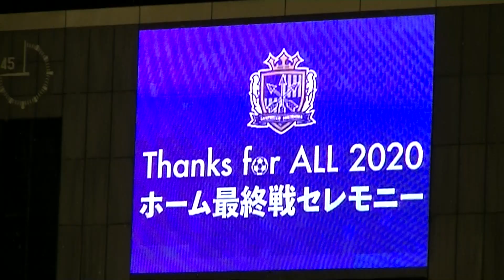20201216 城福監督，仙田社長あいさつ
J1リーグ第33節_サンフレッチェ広島vs柏レイソル戦＠エディオンスタジアム広島